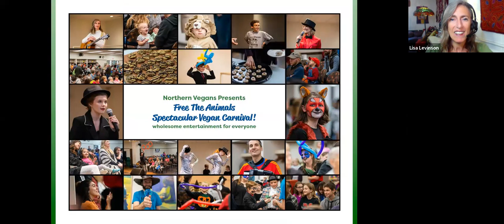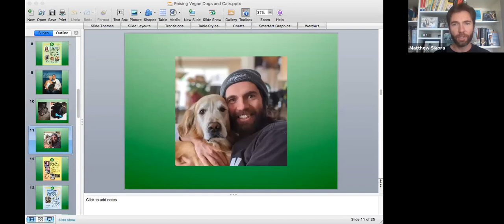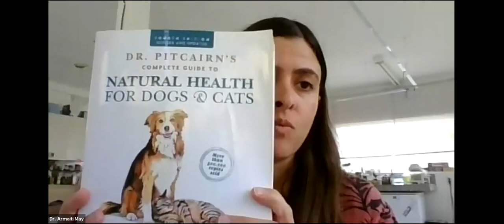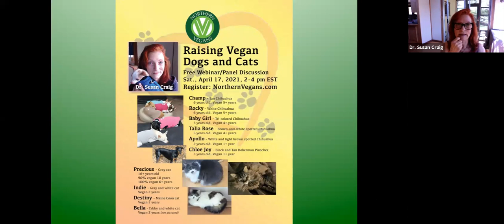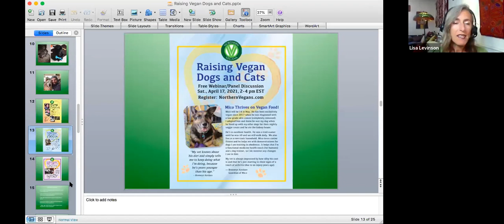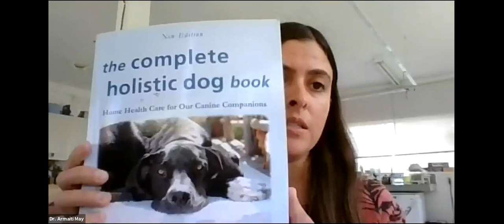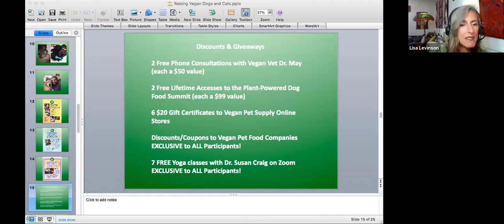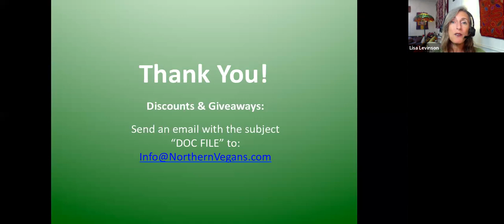Raising Vegan Dogs and Cats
Enjoy Northern Vegan's free webinar on Raising Vegan Dogs and Cats featuring a discussion on the hows and whys of raising dogs and cats on a vegan diet with several vegan panelists - including a vegan veterinarian.  A Doc File is available to receive exclusive discount codes from Wild Earth, V-Dog, Evolution Pet Foods, and Vecado along with great resources to help you transition your dog or cat to a vegan diet.

Host, Moderator, and Panelist Bios:

Lisa Levinson campaigns for sustainable activism and for wild animals at In Defense of Animals. Lisa founded Vegan Spirituality and co-founded the Interfaith Vegan Coalition. She also co-founded Public Eye: Artists for Animals to teach compassion for animals through the arts and started the Toad Detour to help migrating toads safely cross the road in Philadelphia, Pennsylvania.

Marlene Narrow is the founder & host of Vegan Nation, a radio show airing weekly, since 2015, on WCUW 91.3 FM. She is a World Peace Diet Facilitator, and holds a bachelor's degree in Health Sciences/Health Education. Marlene advocates for animal liberation, to end discrimination, to abolish the property status of animals, and to help human people transition to vegan-based businesses/activities. Her animal guardian/vegan advocacy is based on the Boomerang Effect principle: When we free the animals, we free ourselves - humanity & all life thrives.

Dr. Armaiti May, DVM has been a practicing small animal veterinarian for 15 years and vegan advocate for 21 years. From a young age, she loved animals and knew she wanted to devote her life to helping them.  A 2005 graduate of the University of California, Davis School of Veterinary Medicine, Dr. May worked at an emergency dog and cat hospital and then trained in veterinary acupuncture through the Chi Institute of Chinese Medicine. For the past 13 years she has had a veterinary housecall practice for dogs and cats in the Los Angeles area.  Dr. May completed her certification in animal chiropractic from Options for Animals in 2015. She launched a non-profit organization called VAPA, the Veterinary Association for the Protection of Animals, to educate the veterinary profession about the benefits of veganism and encourage veterinary schools to offer humane surgical teaching methods in their curriculum.

Diana Laverdure-Dunetz, MS, holds a Master of Animal Science degree and is a multi- award-winning dog health writer, vegan canine nutritionist and passionate animal advocate. She has been formulating fresh-food diets for dogs all over the world for more than a decade, using nutritional therapies to help dogs overcome a myriad of chronic diseases and achieve their best possible health. Through her website Plant-Powered Dog- plantpowereddog.com- and her canine nutrition consulting practice, Diana empowers dog lovers to raise thriving plant-based dogs without ever harming another animal.

Matthew Sikora is a vegan going on 10 years after watching the film "Forks Over Knives" and subsequently learning about the dairy industry. Since then, he has made it his purpose in life to help educate others to veganism. He first started the first vegan club at the United States Naval Academy where he taught his students veganism, health and learning about the environment.  He started The Mississippi Vegan group which regularly educated veganism on street festivals including a monthly street festival.  Since moving to Colorado, Matthew and his wife Alyssa have birthed and raised two vegan children.  He is currently the guardian of a 10 year old vegan Golden Retriever named Happy Sikora and a 5 year old vegan Chihuahua, Scooter Sikora.

Dr. Susan Craig has been a vegan for moral reasons for over 30 years. She has six rescued dogs and four rescued cats, all are vegan. A lifelong learner and educator, Dr. Craig teaches educational research courses at Touro University - California and provides clinical supervision and coaching for new teachers and school administrators. She is also a certified Dharma Yoga Instructor, a World Peace Diet Facilitator, and a Veganic Biointensive gardener. She lives off-grid in rural Northern California on her Veganic mini-farm, Happy Chihuahua Acres. She considers being vegan to be the single most important decision she has ever made.